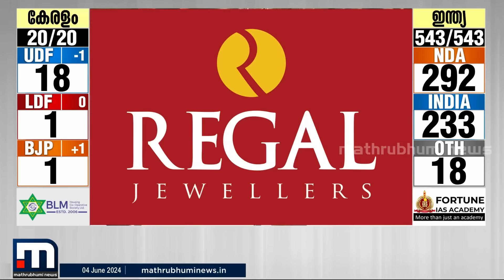'ഞങ്ങള് 400 സീറ്റെന്നല്ല, ചിലപ്പോൾ 543 പറഞ്ഞെന്ന് വരും, അത് പൊളിറ്റിക്കൽ തന്ത്രമാണ്' | BJP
'ഞങ്ങള് 400 സീറ്റെന്നല്ല, ചിലപ്പോൾ 543 പറഞ്ഞെന്ന് വരും, അത് പൊളിറ്റിക്കൽ തന്ത്രമാണ്'; തകരാറുകൾ ഞങ്ങൾ പരിഹരിക്കും, ഇന്ത്യാ സഖ്യം ഇതുപോലെ തന്നെ നിൽക്കുമോയെന്ന ചോദ്യവുമായി ബി ​ഗോപാലകൃഷ്ണൻ

Happy viewing!